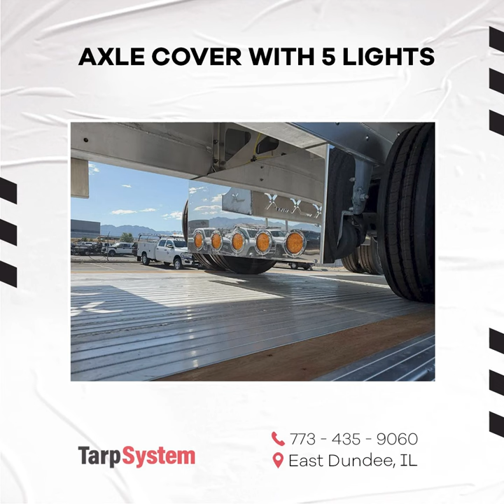Extreme Trailers Rear End Options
Tarp System is a Semi - Trailer Dealer in East Dundee IL.
We sell new and used trucks and trailers.